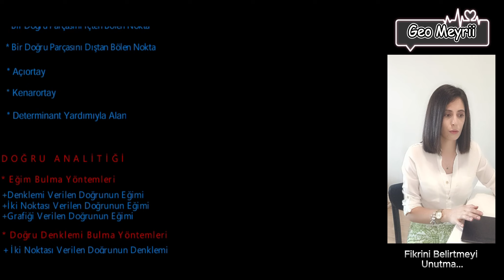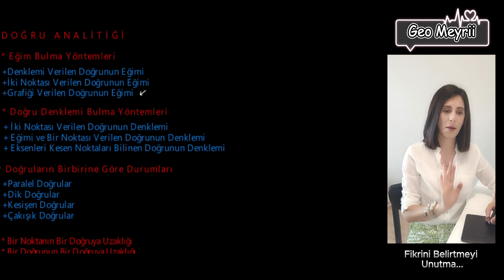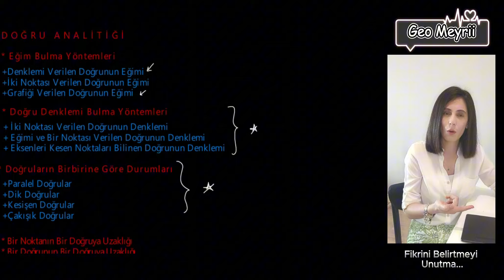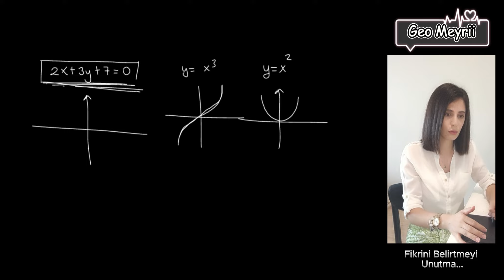Doğru Analitiği | Denklemi Verilen Doğrunun Eğimi | Ders 2 - Video 9